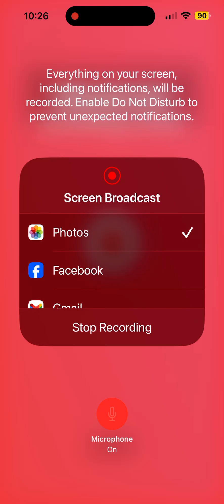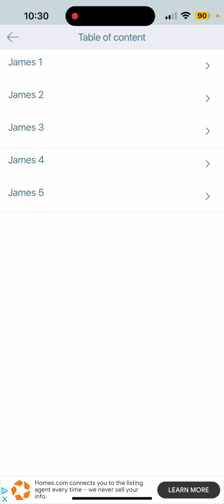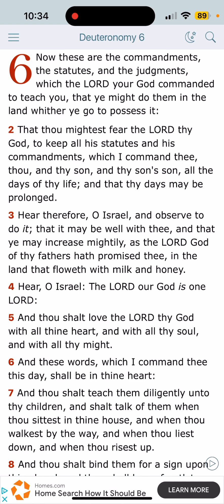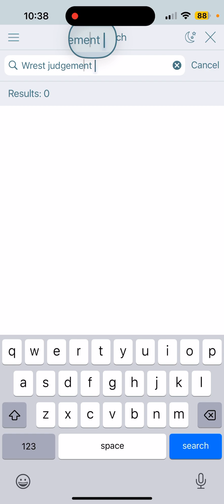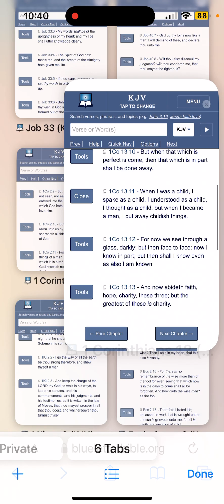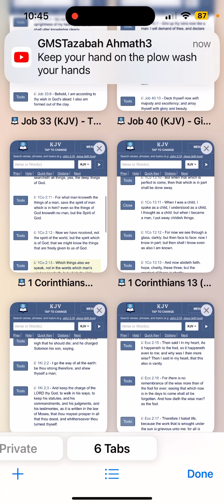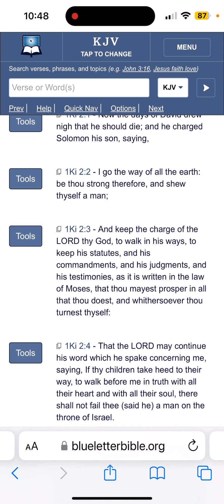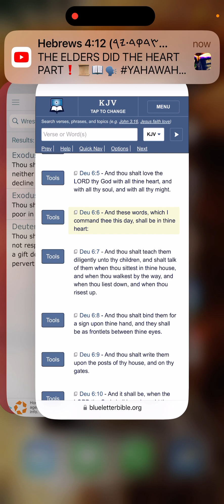Resisting His Will (1 Kings 22:23) ?